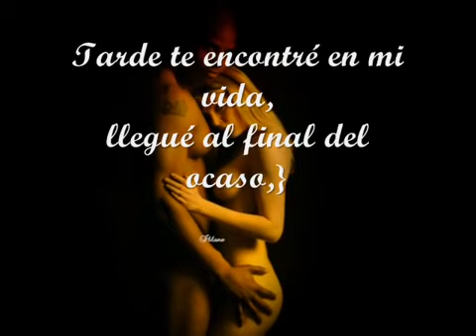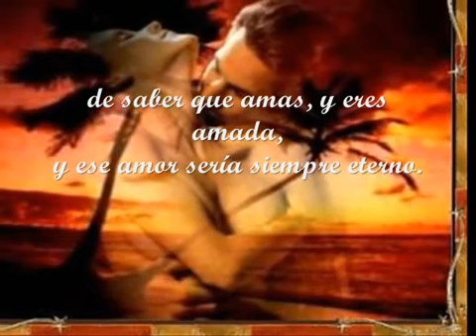NUNCA MÁS PODRÉ OLVIDARTE LOS ANGELES NEGROS....BY ANA LORENA R.Z.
'NUNCA MÁS PODRÉ OLVIDARTE'

Nunca mas podré olvidarte
Aunque estés lejos de mí
Muchachita de ojos tristes
Muchachita tu té fuiste
Y jamás te volví a ver.

Aunque te olvides de mí
Mi gorrión mi paz mi lecho
Tu recuerdo esta en mi pecho
Y te quiero mucho mas.

Yo te quiero a pesar que tus no estas
Y me muero en esta triste soledad
Quien té esta queriendo
Quien té esta besando
Quien ocupa mi lugar

Yo te quiero a pesar que tu no estas